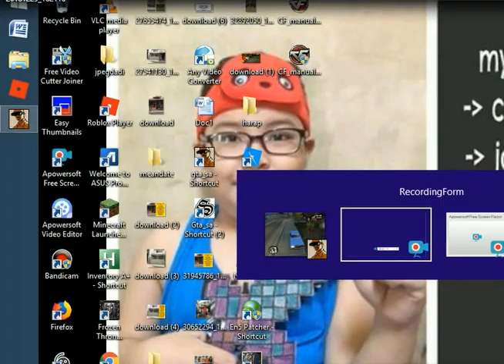gta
cristhanlife vblogs

AND

 jocrisann17 roblox